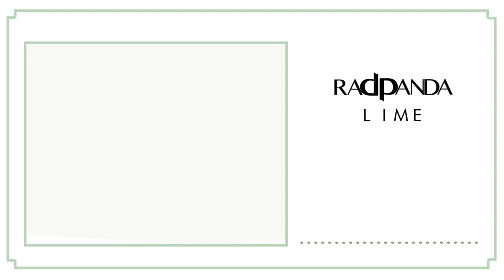Rad Panda - Lime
Feel free to feature this song on your Youtube, Instagram and Facebook videos, just remember to include me as the original author (alongside a link to this video and/or my Soundcloud URL (Copy & Paste):